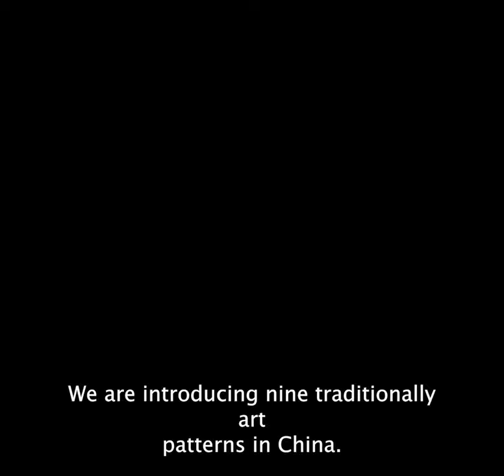9 Chinese Art Patterns